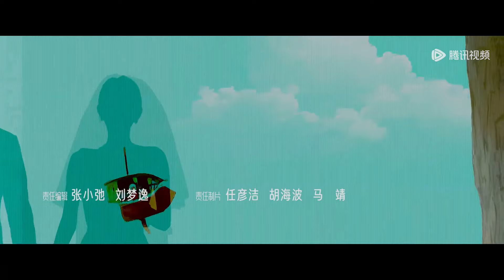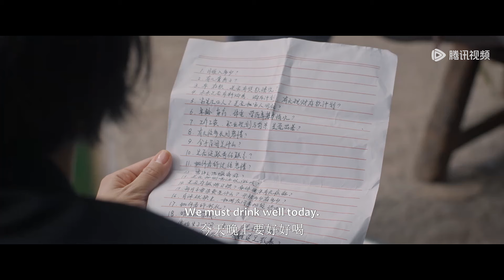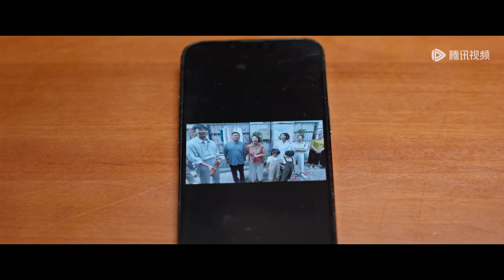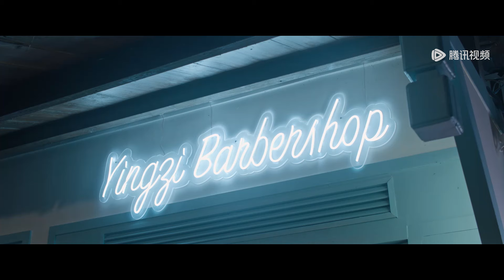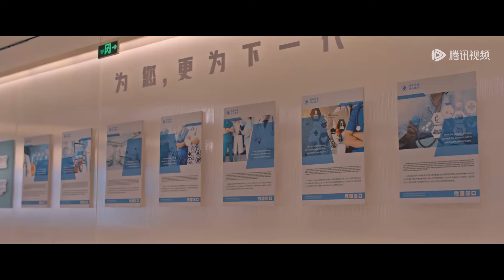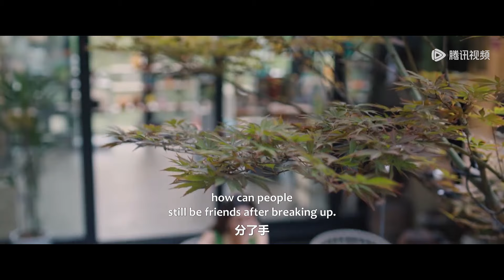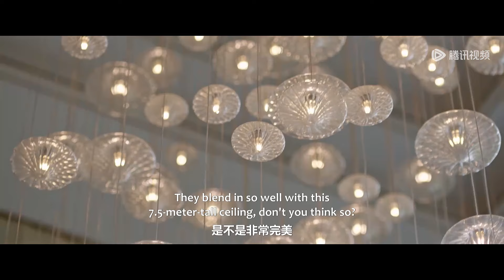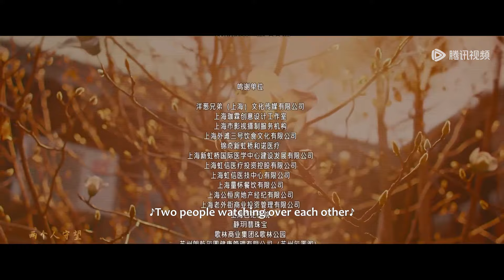ENG SUB 《好团圆 Our Days》合集版 Full Version Part 02 ——主演：白百何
00:00 更多精彩视频尽在 WeTV / Tencent Video APP
00:30 下载 WeTV / Tencent Video APP 看海量完整版腾讯视频

《好团圆》向郅军的三个女儿分别居住在上海、昆山、苏州。向前三十五岁，在事业上已有较好发展；向中三十一岁，正在积极打拼奋斗；向南二十六岁，性格纯真烂漫。向家三个女儿的婚姻接连遭遇挫折，仨姐妹相互帮助、相互鼓劲。在父母的指导和劝解下，向中摆脱了无理取闹的婆家，重拾经营婚姻的信心；向前认清了老公高平的伪善，再次找到事业与人生的方向；向南也不再感到迷惘，对婚姻、对自己都有了更清醒成熟的认识。
☞主演：白百何、李纯、王玉雯、陈赫、于谨维、章涛、丁勇岱、刘佳、夏雨、马昕墨、常华森
【Synopsis】Xiang Zhi Jun has three daughters living in different cities: Shanghai, Kunshan, and Suzhou. His eldest daughter, Xiang Qian, is 35 years old and has made significant progress in her career. The middle daughter, Xiang Zhong, is 31 and is actively striving to build her future. The youngest daughter, Xiang Nan, is 26, with a pure and romantic personality. The marriages of all three daughters face setbacks, leading the sisters to support and encourage each other.
【Starring】Bai Baihe, Li Chun, Wang Yuwen, Michael Chen, Yu Xiaowei, Will, Ding Yongdai, Liu Jia, Xia Yu, Ma Xinmo, Chang Huasen

00:00 Download "WeTV/Tencent Video (for The US)" APP Watch More Episodes
01:00 Join Membership Watch Full in Advance